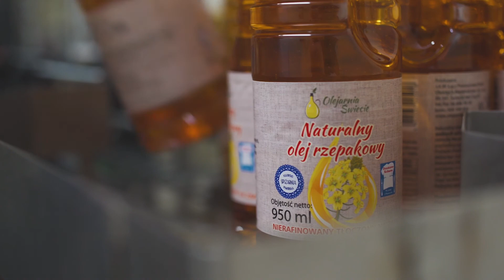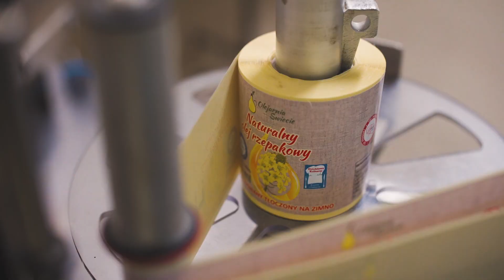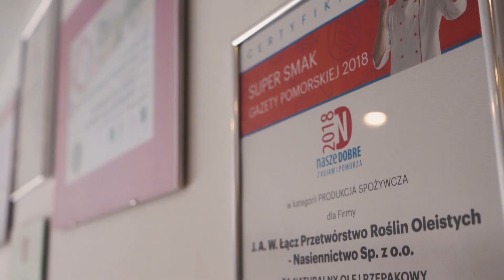Olejarnia Świecie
Olejarnia Świecie to rodzinna firma, która tłoczy oleje od 1992 roku. Dostarcza na rynek m.in. olej rzepakowy, słonecznikowy, lniany i konopny.